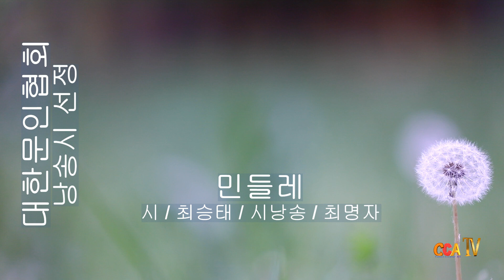[시낭송] 최승태 / 민들레 / 시낭송 / 최명자 (낭송시 선정)